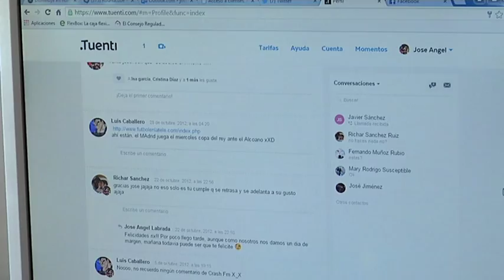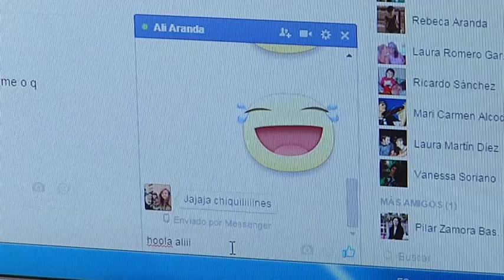Peligros de la redes sociales